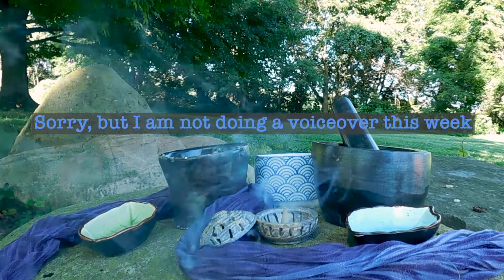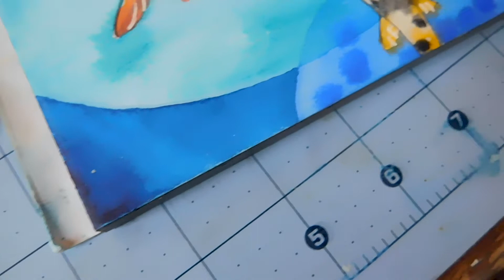Lilac Renegade: Koi Pond, Paint with Me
I hope you enjoy this chill video with watercolor koi that were a blast to paint. I really like how this piece turned out. Please Follow for more content!

Supplies List
-- Windsor & Newton, Water Colour, Hot Press, 100% Cotton, 9inx12in
-- Prismacolor, Col-Erase, Vermillion
-- Fineline, Masking Fluid Pen, Supernib, Fine Tip
-- Daniel Smith Phthalo Blue (Green Shade)
-- Daniel Smith Ultramarine Blue
-- Daniel Smith Manganese Blue
-- QoR Cobalt Teal
-- QoR Diarylide Yellow
-- QoR Transparent Pyrrole Orange
-- Daniel Smith. Lunar Black
-- Uniball Signo White